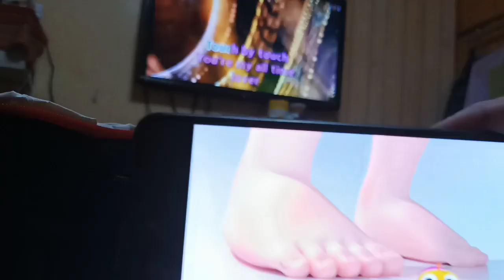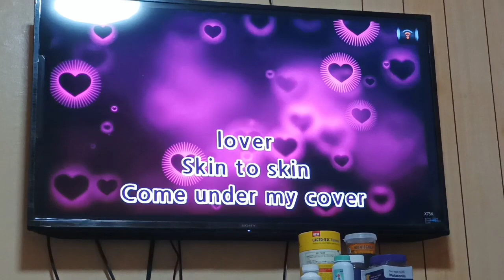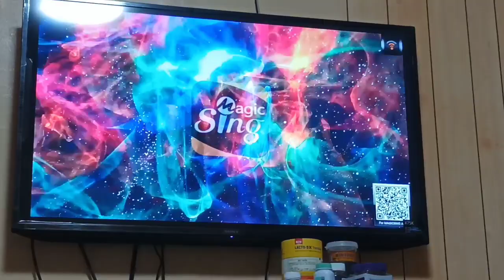TOUCH BY TOUCH Joy A.Schweitzer/F.Jaklitsch A.Schweitzer/F.Jaklitsch